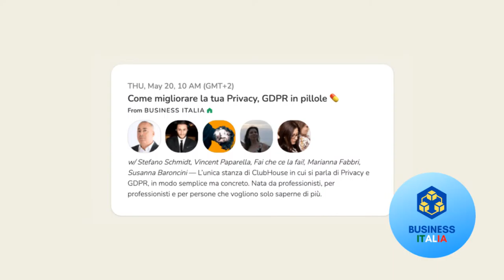Come migliorare la tua Privacy, GDPR in pillole - Giovedì 20 Maggio 2021